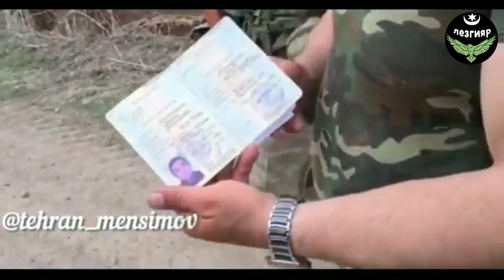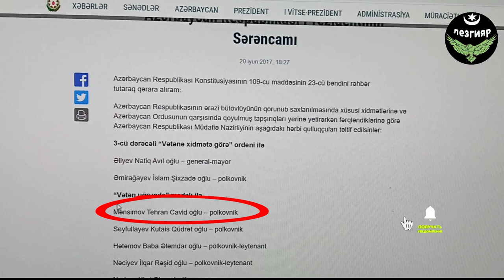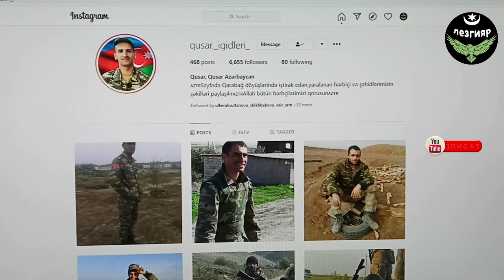Къарабагъ дяведин кьегьал (къагьриман) лезгияр. Кцlар - 2020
Ассаламу алейкум лезгияр, Къе заз ин видеода Къарабагъда ватан дяведа иштирак авунавай   къагьриман,кьегьал,игитиракай рахада, Кцlар райондай Къарабагъда ватан дяведа иштирак авунавайбур пара ава,абур чпин кьегьалвилив фаркьлу хьанава.
Гьабрукай садлагбай кас,итим Менсимов Тегьран Джавидан хва я , ин кас Шушада хьанвай акъджунара иштирак авунава,Шушадиз  садлагьай гьахьнавай спецназ группади полковник я, пара гужлу пара викlегь кас я.
Менсимов Тегьран КцIар райондин Тlигьир хуьре са етим хизанда чlехи хьанва, Тегьран дамах ийиз жедай кас я.
Тегьран  Азербайджандин Президентин патай медалдиз лайикь хьанава,
Тегьранагалаз санал дяведа иштирак авунавай са Лезги игит мад ава.
Рашад Асланов ... шушада флаг хкажнавай кас я,Вич Кцlар райондин ЦӀуру Худатай я,Диде Яргундилай я.